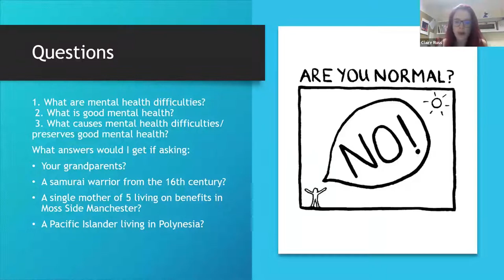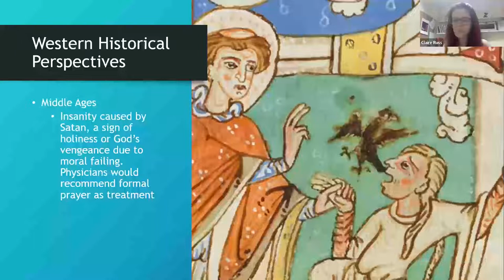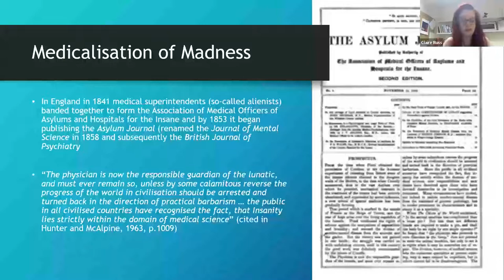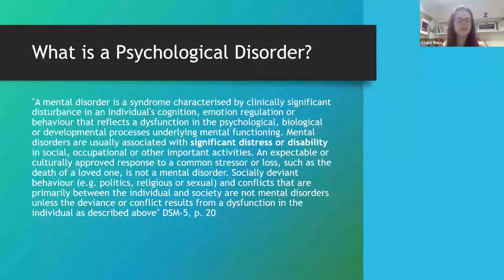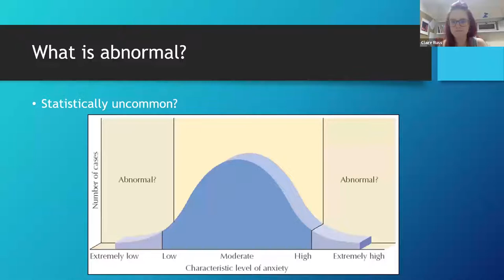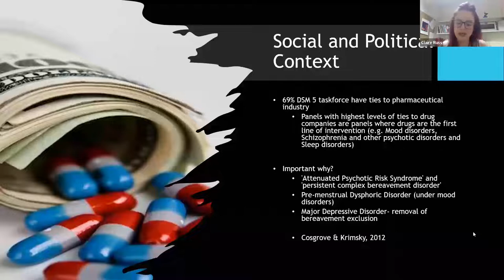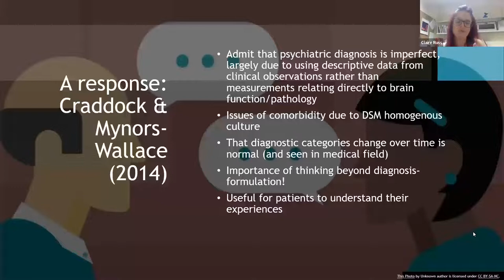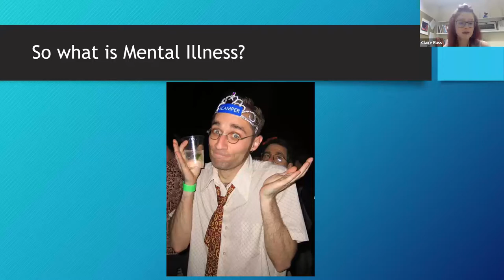Special Virtual 'What is Mental Illness' Talk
A one off virtual talk given by Kent academic Dr Claire Russ on her area of expertise. An opportunity for applicants to get a feel for the research conducted by the people that would be teaching you day-to-day.